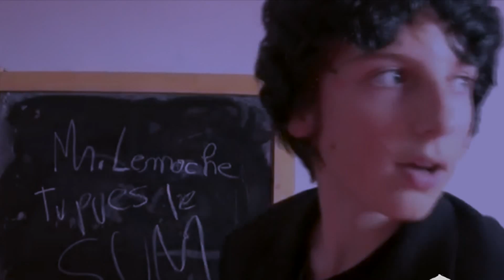FaceTime #11 : Carrefour fait perdre foi en l'humanité!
Nouveau FaceTime! Ça fait longtemps... Après Dorian Vidéo je reperd fois en l'humanité avec une vidéo de Carrefour PROFESSIONNEL!

✰ MUSIQUES :
Pony - Deluxe
Peer Gynt - Edvard Gried
Paradise - Coldplay